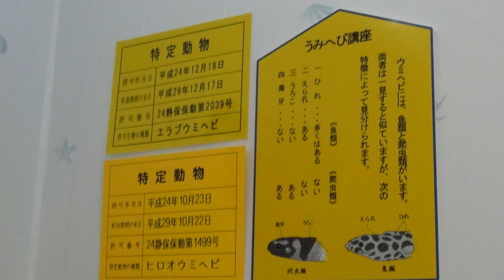black-banded sea krait - Laticauda semifasciata